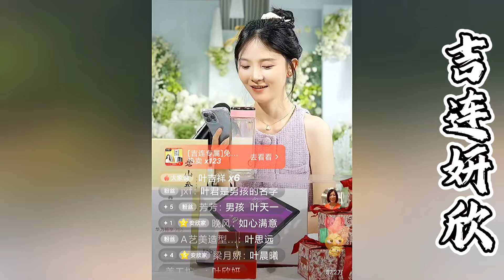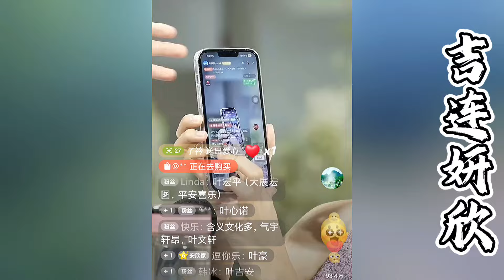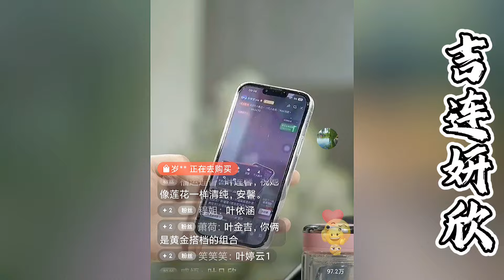叶安安和吉连开直播邀请所有家人给孩子起名字，选上名字的送手机，平板电脑！有位姐姐起名~叶（宝）保安！夫妻二人笑的额合不拢嘴，家人们有什么好名字打在评论区！【探山记】凉山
大凉山的彝族风情！ 大凉山 吉连妍欣 叶叔叔 叶安安 杨哥 林妹 藏族美女 乡村生活 新农人计划 中国少数民族 抖音 TIKTOK Chinese Food#Chinese costume#minority#eleven#belle
往期精彩视频：